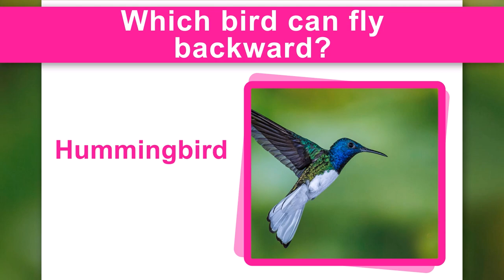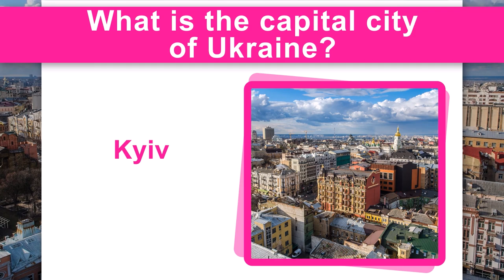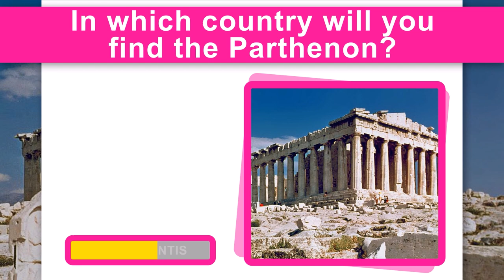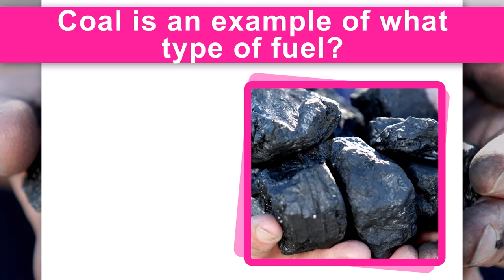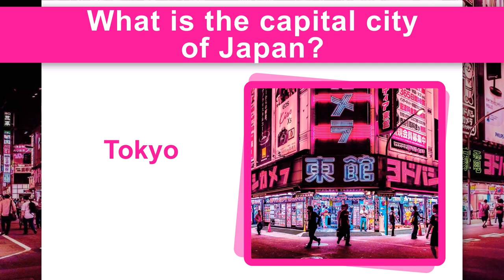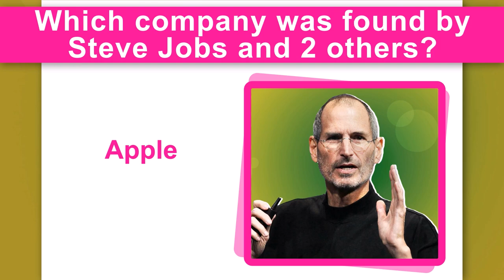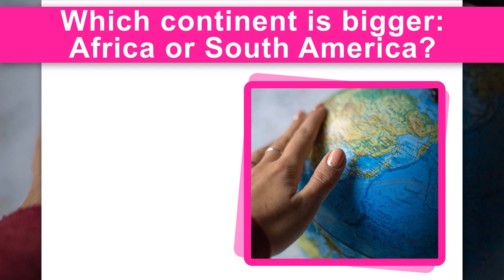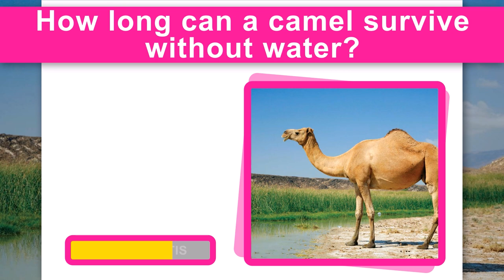Basic Knowledge Test - 50 Questions You Should be Able to Answer | Brain Games Quiz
How much basic knowledge do you have? You should be able to answer all 50 questions in this basic knowledge test.

Do you pay attention to the world around you, always learning more and growing your general knowledge? It is important to have a good general knowledge, as it allows you to understand things, and it enables you to participate in conversations with others. In this video I will give you a simple basic knowledge test of 50 questions. The questions cover a variety of topics, and you should be able to answer them all by the time you are in school Grade 6.